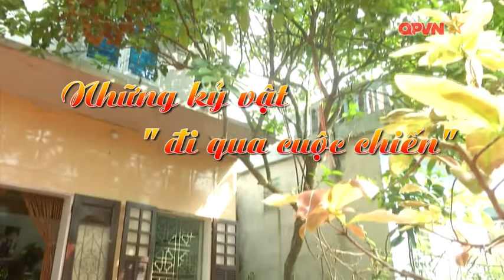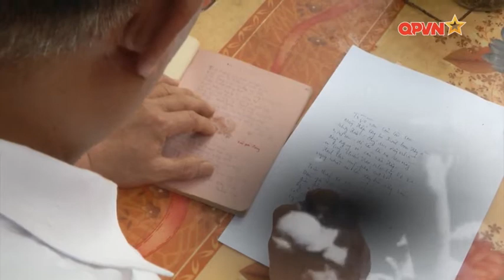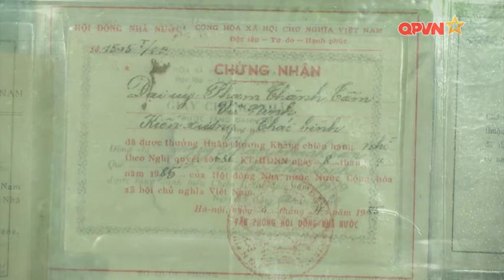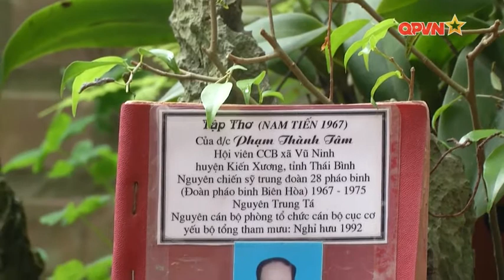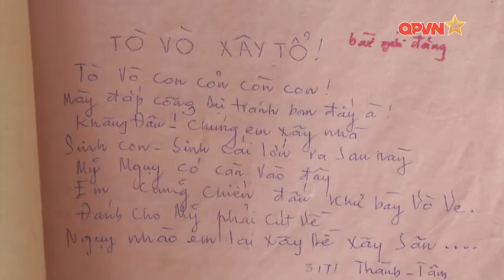NHỮNG KỶ VẬT "ĐI QUA CUỘC CHIẾN"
Chiến tranh đã lùi xa, nhưng những người cựu chiến binh tham gia chiến dịch Hồ Chí Minh  vẫn còn vẹn nguyên niềm tự hào, tự tôn dân tộc khi nhớ lại cuộc trường kỳ kháng chiến để Bắc - Nam sum họp một nhà...